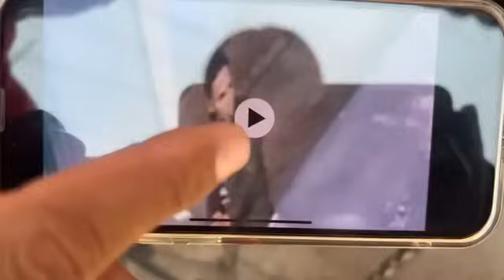Seguimos camioneta implicada y nos llevó a la guarida de las ratas.